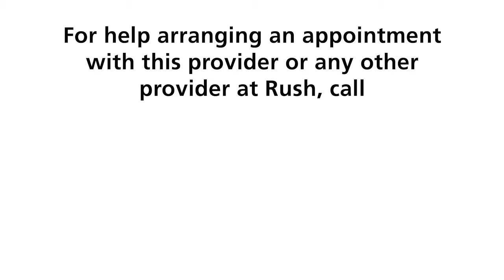Diany Morales, MD, Ophthalmologist at RUSH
Diany Morales, MD, is an ophthalmologist with RUSH. She specializes in pediatric ophthalmology. In this video, Dr. Morales discusses diagnosing and treating various eye conditions in children, ranging from routine eye exams to more complex issues like congenital cataracts or strabismus. Early screening programs in Illinois allow her to detect and intervene in eye conditions early, making a significant difference in patients' lives.